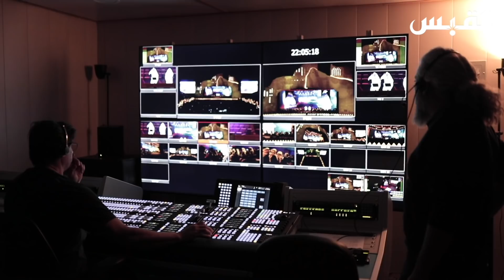بيبي في الرياض.. وعيد الكويت بالسعودية